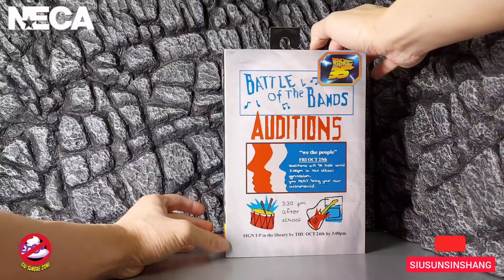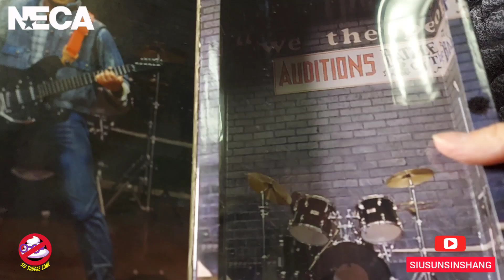【開箱片】NECA【 回到未來】MARTY MCFLY AUDITIONS BACK TO THE FUTURE FIGURE UNBOXING & REVIEW